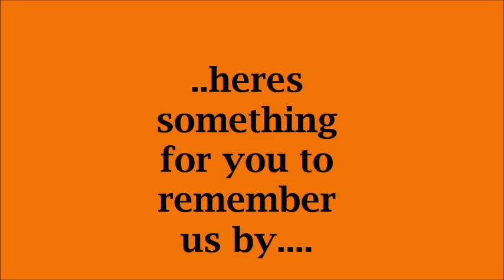Goodbye Matthew Chandler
I did not make this video. creator. Joey Gonzalez